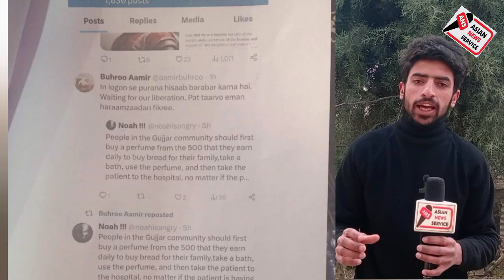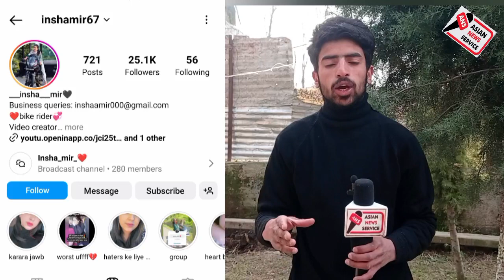Some miscreants tweets and use abusive language to hurt the sentiments of Gujjar Bakerwal community.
Some miscreants tweets and use abusive language to hurt the sentiments of Gujjar Bakerwal community . Meanwhile the community file case against miscreants in the Hight court and requested IGP Kashmir to lodge FIR aganist them
In this regard Mushtaq Budgami briefed the Media

Report  || Imran Badhana
Camera man || Hussain Khanday